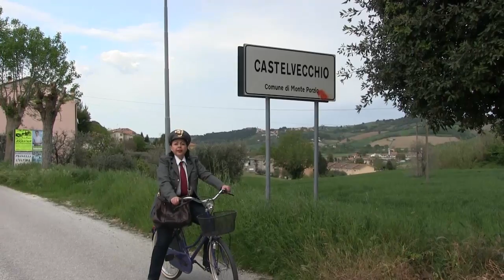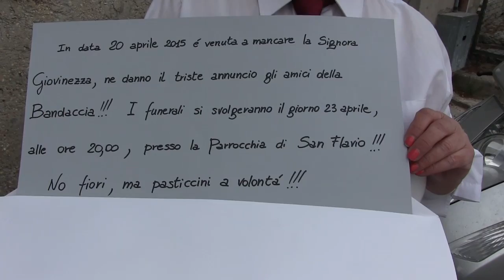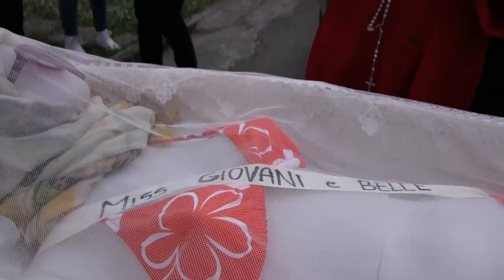C'è posta per Laura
Il simpatico scherzo per il compleanno di Laura